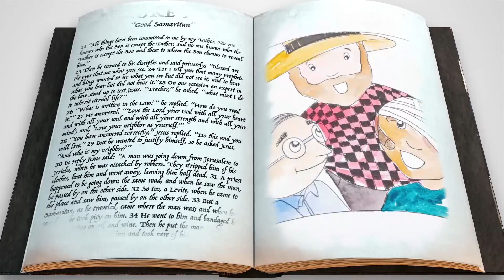February, Week 3 — Children's Sunday School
For more information about Children's Sunday School at Christ Chapel,

Christ Chapel is an evangelical church in Ithaca, NY, with a Bible-centered ministry in an intergenerational, international, intentional context.

Our Sunday service meets at 10:30 AM. We hold services outdoors and broadcast to Zoom, Youtube, and FM101.1. In case of inclement weather, an announcement will be made and posted on our website by 5 PM on Saturday to hold services indoors.

For more information or to download the Order of Service,